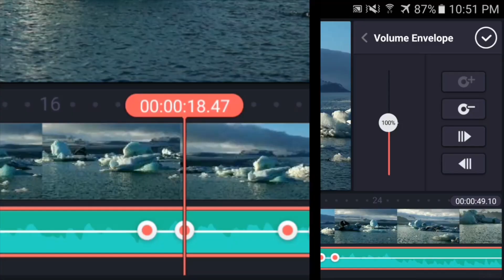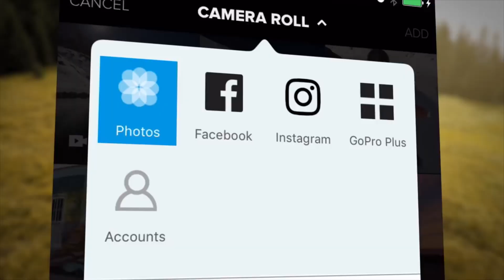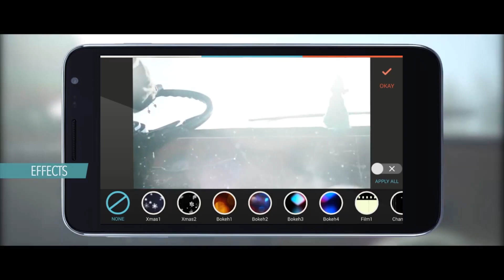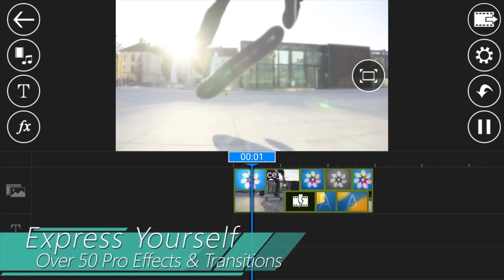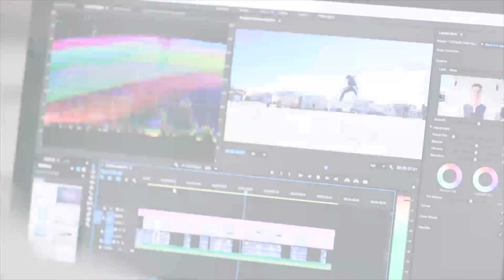5 REKOMENDASI APP ANDROID VIDEO EDITOR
Halo gaes!, kami ada rekomendasi nih buat kalian yang suka edit video tapi laptop lagi rusak. Berikut aplikasi video editor yang bisa kamu dapatkan di playstore secara gratis. Cocok buat kamu yang suka Indovidgram atau membuat video meme. Check this out gaes!

List :
1. Adobe Premiere Clip

2. Power Director

3. FilmoraGo

4. Quik

5. KineMaster